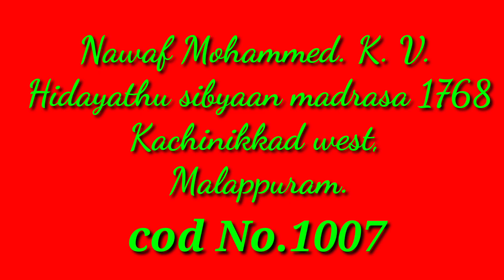ഉമ്മുൽഖുർആൻ|UmmulQuran| സൂറത്തുൽ ഫാത്തിഹ |SHHASSMEDIA|Navaf Muhammed |നവാഫ്‌ മുഹമ്മദ്‌ |2021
ഉമ്മുൽഖുർആൻ|UmmulQuran| സൂറത്തുൽ ഫാത്തിഹ |SHHASSMEDIA|2021